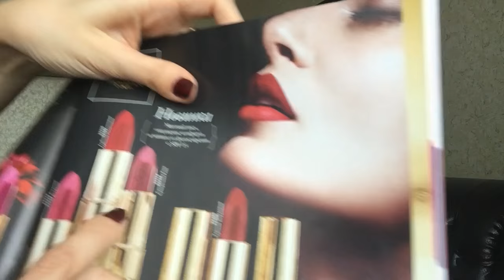Матовая губная помада Джордани голд. Полный восторг!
Попробовав все оттенки новой матовой помады Джордани Голд была в замешательстве! Они все достойные, подойдут практически каждой женщине. Помогите выбрать мне, какие лучше смотрятся со стороны.
Смотрите на видео:
1) 32317 Чайная Роза
2) 32319 Освежающий Розовый
3) 32321 Оранжевый Коралл
4) 32323 Насыщенный Ягодный
5) 32318 Пыльная Роза
6) 32322 Лиловая Орхидея
7) 32320 Коралловый Розовый
8) 32325 Глубокий Малиновый

оттенков, которых у меня нет:
32324 Сумеречная Роза
32326 Терпкий Бордовый